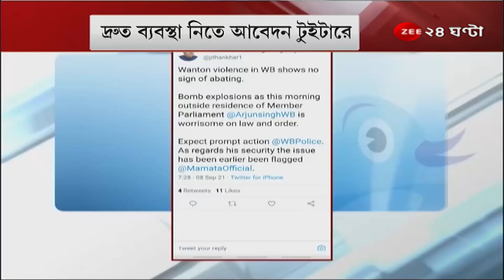আজ ভোরবেলায় অর্জুন সিংয়ের বাড়িতে বোমা ছোড়ে দুষ্কৃতিরা, এই প্রসঙ্গে দেখুন Dilip Ghosh কী বললেন?